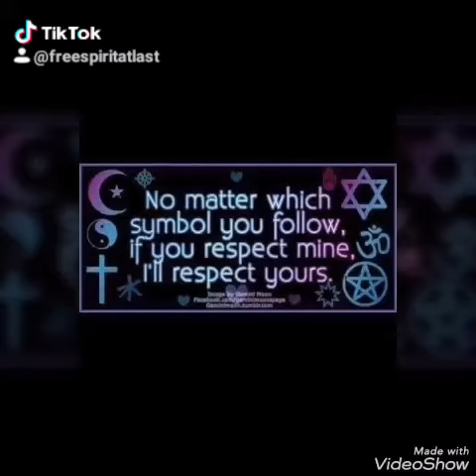Im Home (edited reupload)🍃🌻